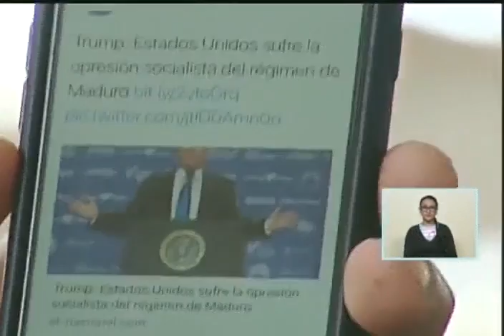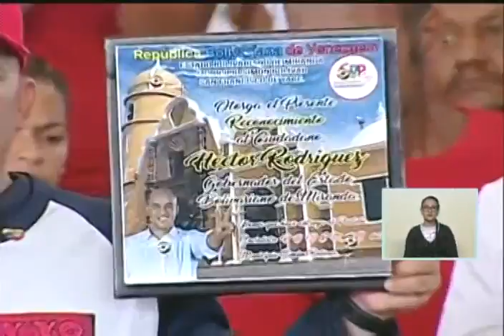Juramentación y toma de posesión de Héctor Rodríguez desde Yare, completo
Como gobernador de Miranda, con la presencia del presidente venezolano Nicolás Maduro, tras vencer en las elecciones de gobernadores a Carlos Ocariz.  19 de octubre de 2017. Completo, mejor calidad.